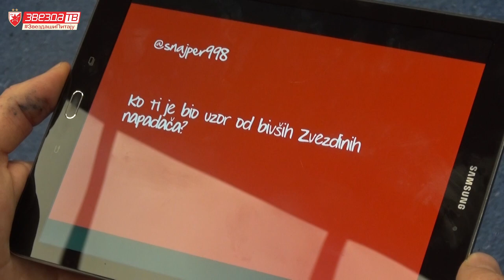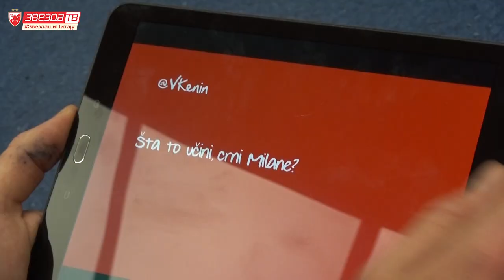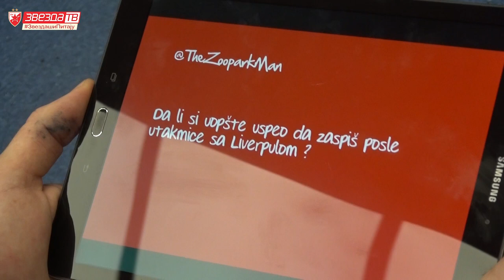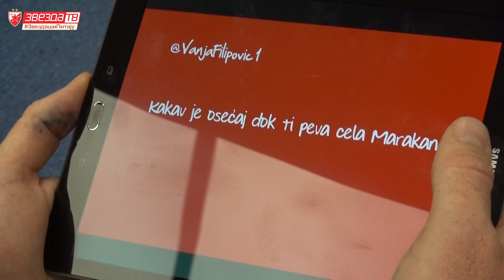Zvezdaši pitaju | Milan Pavkov